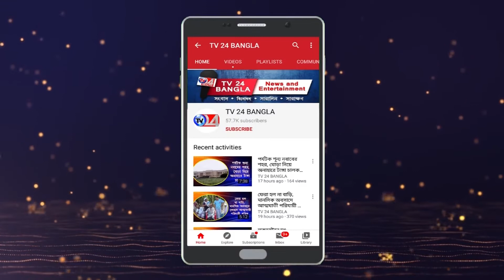শুক্রবারও 62 জন করোনা আক্রান্তের হদিশ মুর্শিদাবাদে